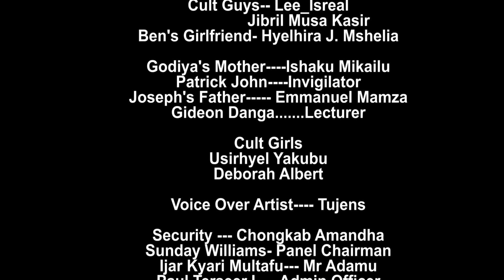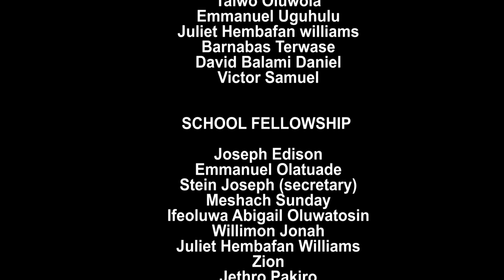HOTSPOT EP 14// Directed by Finest Uwaoma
Godiya is abandoned by her close friends because they believe she can't make it.